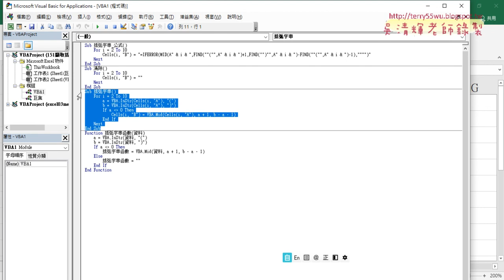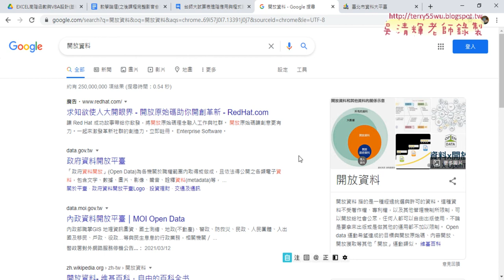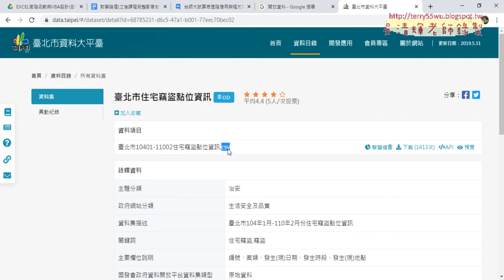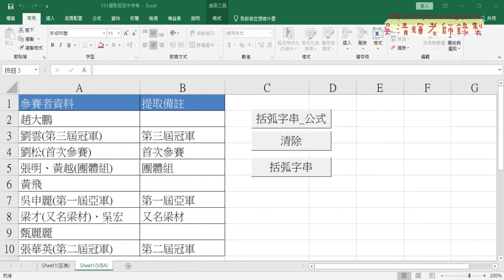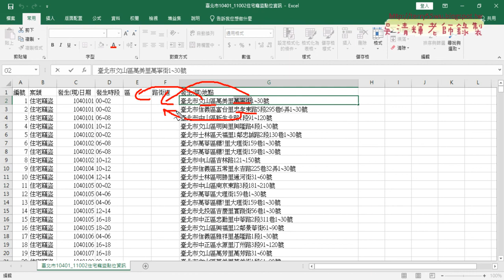01 重點複習151括弧字串與住宅竊盜統計